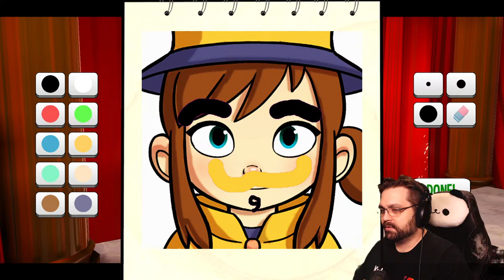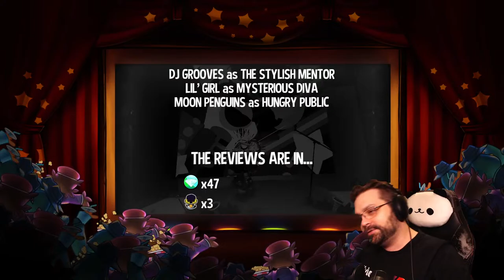Kyle Play's Hat in Time: New Beginnings Ep03